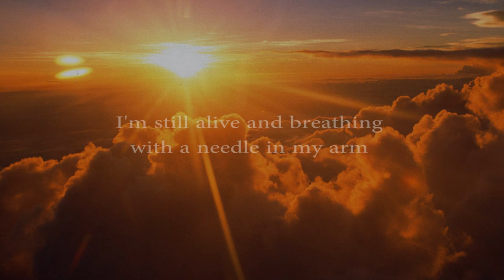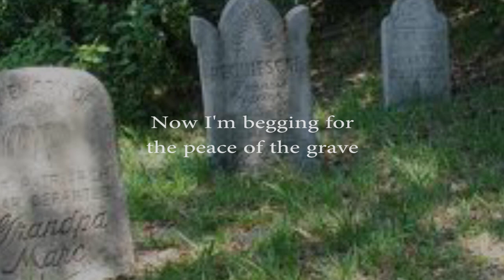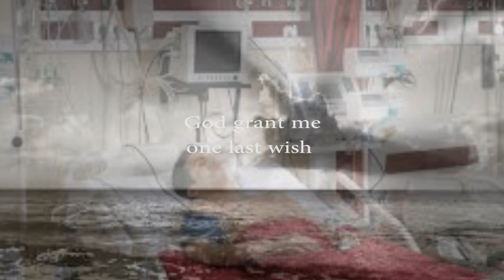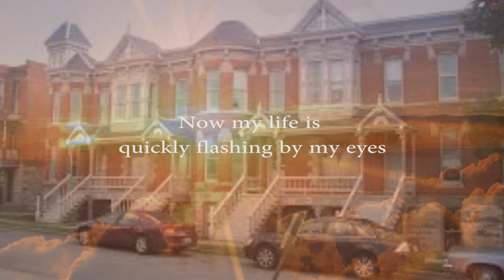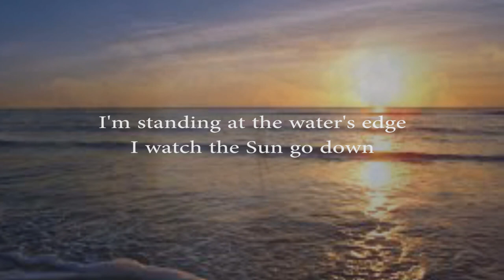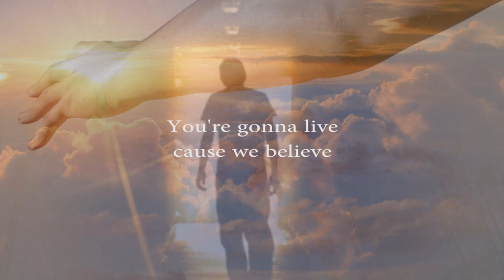Don't Go Yet - Saddest Song Ever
This song and video are a depiction of the last day of someone's life, from a first person perspective, as they are dying in their hospital bed. It is from the album The Black Death by Mindless Rage. Written by Tom Bosco.